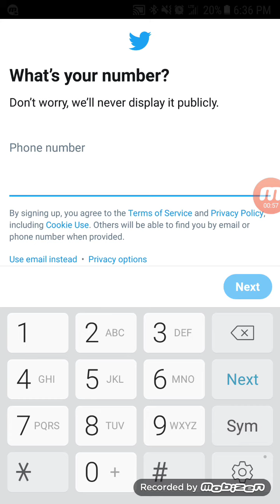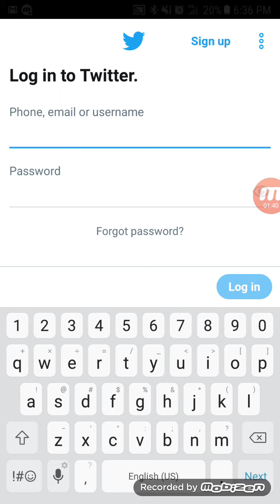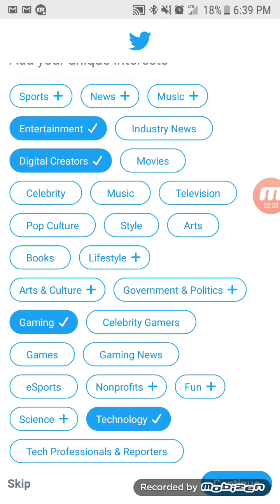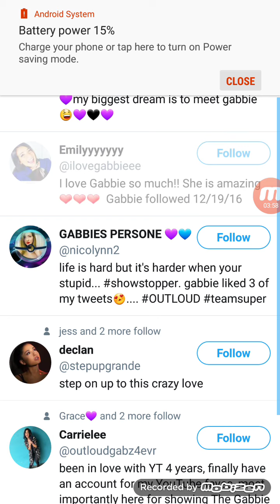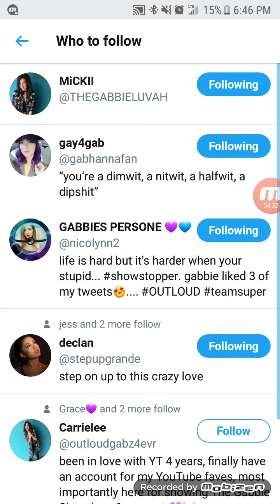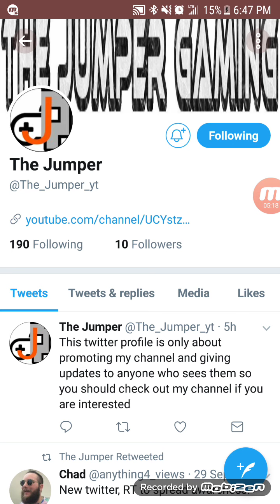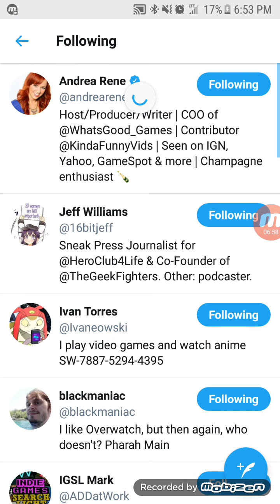Twitter walkthrough part 1: Tips and tricks!